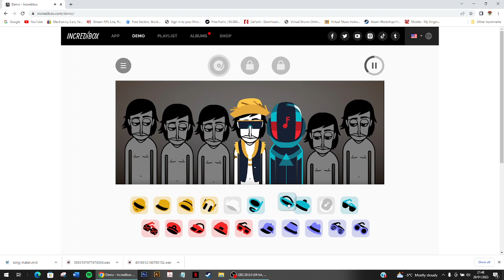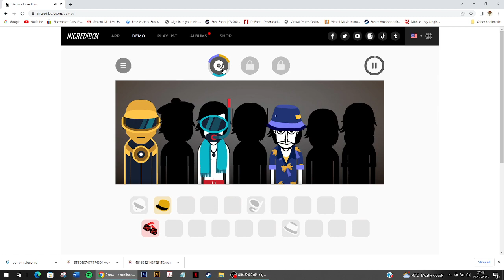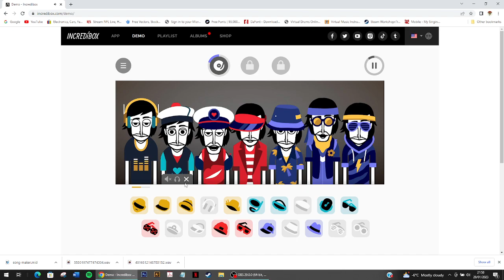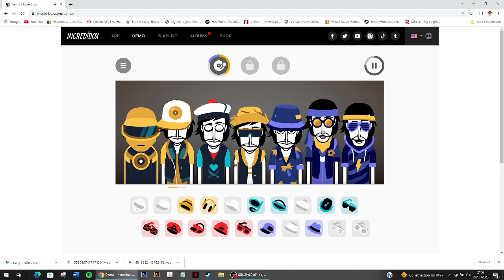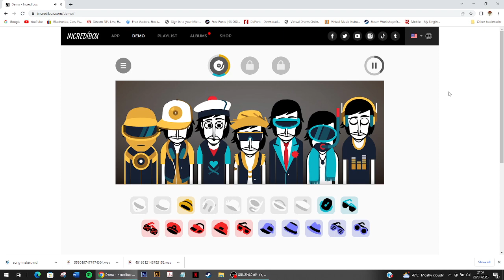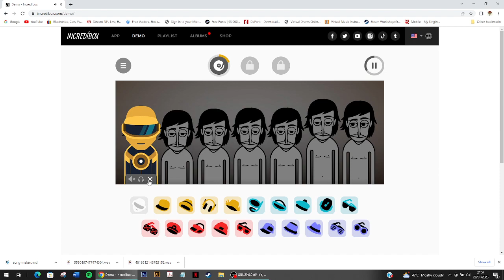head to top [song vevo]